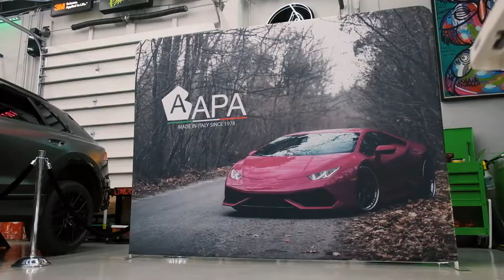Paint is Dead and APA DEAD RED Color Release Event at METRO WRAPZ in MIAMI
Event highlights from our Color Release Collaboration with Paint is Dead in Metro Wrapz in Miami of our limited edition color DEAD RED! Gloss Metallic Dead Red is the first color of the APA Signature Collection, has arrived. The APAxPiD DEAD RED was developed with the Paint is Dead founder Austin Smith and the PiD crew which from the beginning had a clear vision for this new color. Red, but not a regular red; DEAD RED is a deep metallic color with a super glossy finish. A sophisticated but intense shade with its red undertones.

This color leads with strength and force bringing your wrap experience to life, and verifying the fact that Paint is Dead.  APA America and Paint is Dead have been working over the past year to release our new experience in wrap film. Each roll includes a limited edition pin, a commemorative artwork poster and the exclusive film color DEAD RED.